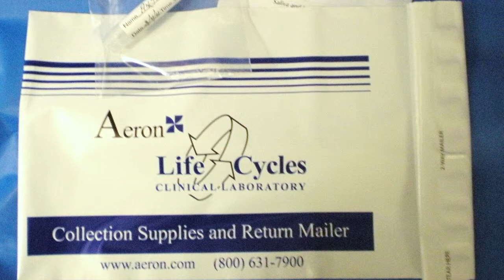THE #1 THING YOU SHOULD DO TO PREVENT BONE LOSS (OSTEOPOROSIS)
In many cases, bone loss is not diagnosed until after there is already significant loss.   Watch this brief video for information on how to diagnose early, treatment, and most importantly, prevention.